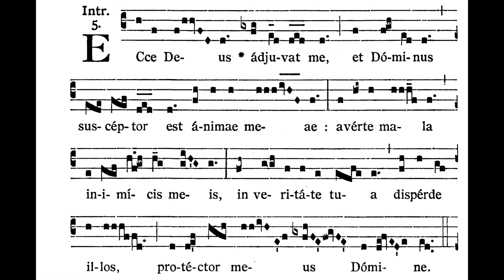9th Sunday after Pentecost INTROIT: Ecce Deus (solfeggio)